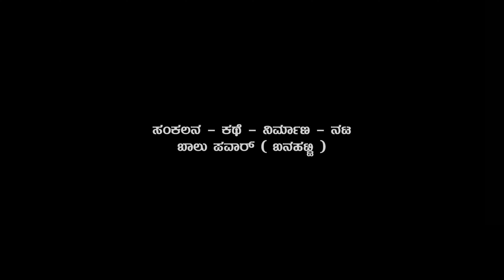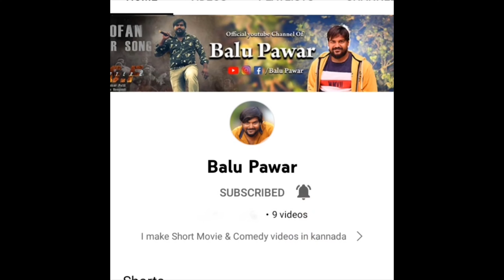"ಸದ್ಯಕ್ಕೆ ನಾನು ಹುಚ್ಚ" Balu Pawar Comedy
Jai Bajrangi
Banner - Balu Pawar Creation
Editing - Story - Produced & acted by - Balu Pawar
Dialogue - Direction - Shankar Patil
Screenplay -  Lyrics - Associate Director - Premkumar Nimbal
Director of photography - Naymadev tukaram khesrasagar ( raybaga road Sutatti )
Assistant DOP - Mahadev Hanagandi
Dubbing Studio - Vinayak recording studio Mahalingapur

 Artists
Balu Pawar
Sonu Roy

We are eager to release our most awaited Short film Buildup Raja